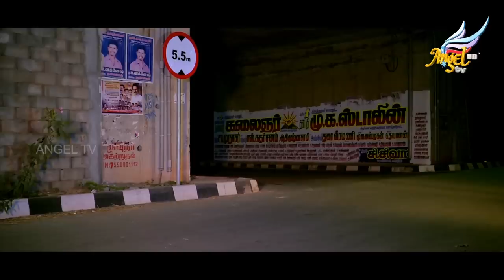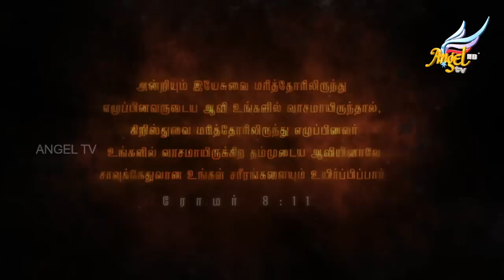PIRAVI | Discovering A New Birth in Christ: An Inspirational Full Movie | AngelTv.org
Join us on a transformative journey with 'A New Birth in Christ,' a full movie presented by Angel TV. This film takes you through a spiritual awakening, exploring the profound concept of rebirth in Christ.

Experience the inspiring story that delves into Christian faith and spiritual growth.

This video is about Discovering A New Birth in Christ: An Inspirational Full Movie. But It also covers the following topics:

New Birth In Christ
Spiritual Transformation Movie
Angel TV Christian Films

Video Title: Discovering A New Birth in Christ: An Inspirational Full Movie | AngelTv.org